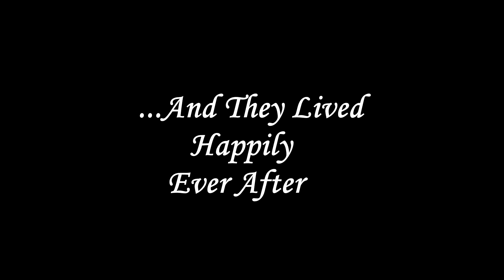Eric and Layla wedding video